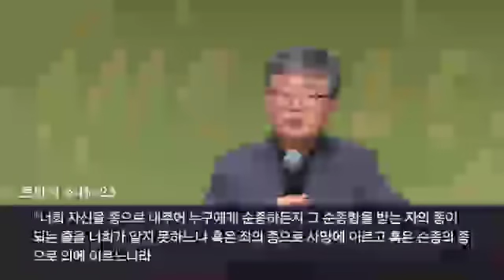[금요기도회(19.06.14)] / 출애굽기 강해(27); '종이 자유 할 수 있는 원리'(송태근 목사)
(출 21:1-11) “1. 네가 백성 앞에 세울 법규는 이러하니라 2. 네가 히브리 종을 사면 그는 여섯 해 동안 섬길 것이요 일곱째 해에는 몸값을 물지 않고 나가 자유인이 될 것이며 3. 만일 그가 단신으로 왔으면 단신으로 나갈 것이요 장가 들었으면 그의 아내도 그와 함께 나가려니와 4. 만일 상전이 그에게 아내를 주어 그의 아내가 아들이나 딸을 낳았으면 그의 아내와 그의 자식들은 상전에게 속할 것이요 그는 단신으로 나갈 것이로되 5. 만일 종이 분명히 말하기를 내가 상전과 내 처자를 사랑하니 나가서 자유인이 되지 않겠노라 하면 6. 상전이 그를 데리고 재판장에게로 갈 것이요 또 그를 문이나 문설주 앞으로 데리고 가서 그것에다가 송곳으로 그의 귀를 뚫을 것이라 그는 종신토록 그 상전을 섬기리라 7. 사람이 자기의 딸을 여종으로 팔았으면 그는 남종 같이 나오지 못할지며 8. 만일 상전이 그를 기뻐하지 아니하여 상관하지 아니하면 그를 속량하게 할 것이나 상전이 그 여자를 속인 것이 되었으니 외국인에게는 팔지 못할 것이요 9. 만일 그를 자기 아들에게 주기로 하였으면 그를 딸 같이 대우할 것이요 10. 만일 상전이 다른 여자에게 장가 들지라도 그 여자의 음식과 의복과 동침하는 것은 끊지 말 것이요 11. 그가 이 세 가지를 시행하지 아니하면, 여자는 속전을 내지 않고 거저 나가게 할 것이니라”